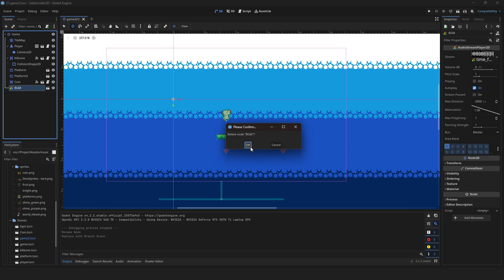Play Background Music Seamlessly in Godot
Let's play persistent background music seamlessly in your Godot project. The best part is that you don't have to code a single line of code to do it! learn it today!